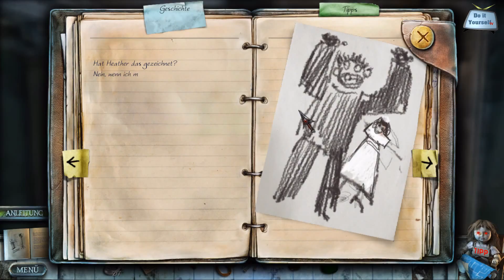Let´s Wimmel| Let´s Play | True Fear - Verlorene Seelen | Episode 1 | Part #07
Let´s Wimmel | True Fear (Episode 1) - Verlorene Seelen "SAMMLEREDITION",

ohne viel Gelaber das Game genießen! Ab geht´s!

Ein tolles Wimmelbildspiel!!

Leider ohne TON! Da hatten wir im nachhinein technische Probleme, man kann aber alles einwandfrei sehen und mitfühlen ;-)

Beschreibung des Herstellers:

Was wäre, wenn alles, was du bisher über dein Leben wusstest, sich als eine Lüge erweisen würde?

Ein seltsamer, mitternächtlicher Besucher könnte dein Leben für immer verändern! Schlüpfe in die Rolle einer jungen Frau und

finde die Wahrheit über deine Vergangenheit heraus! Beweise stahlharte Nerven, denn die solltest du bei diesem verstörend

spannenden Wimmelbild-Thriller mit allen Elementen eines guten Horrorfilms haben!

Achtung: True Fear – Verlorene Seelen ist ein intensiver Psycho-Thriller der nicht für jüngeres Publikum geeignet ist!